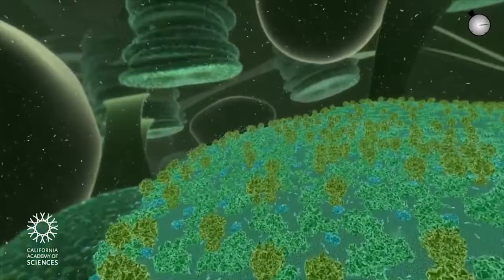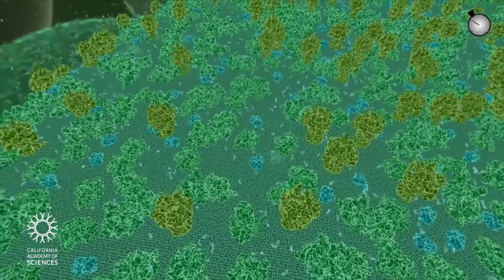Travel Inside a Leaf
Explore the beauty inside the leaf